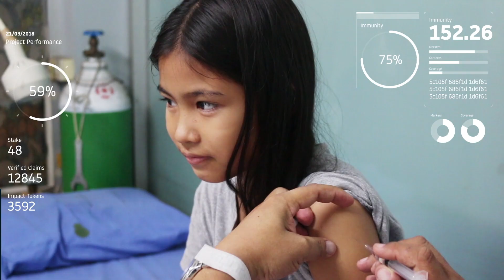Internet of Impact: IXO & ReFi Cape Town with Shaun Conway & Shawn Alimohammadi │Season 3 Episode 6🎧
Delve deep with us into a conversation where technology meets impact, and dreams align with actionable systems. Dr. Conway, a visionary since 2008, has been at the forefront, harbouring the dream of a tokenized impact economy within the robust framework of the Cosmos ecosystem. With his profound experience in development and aid, he’s witnessed the power and potential of decentralized ledgers as enablers of a new world where harmony between people and the planet isn’t just a utopian fantasy but a tangible reality.

Joining him is Shawn Alimohammadi, a pioneer of the ReFi Local Node movement, actively participating in sowing the seeds of regeneration in Cape Town. Shawn brings to the table not just expertise but a commitment to inviting and engaging local leaders in this transformative vision of a regenerative future.

In this episode you will:

🌱 Explore Revolutionary Systems: Understand the underlying logic and innovative mechanics of IXO’s groundbreaking blockchain system built on the Cosmos SDK, specifically designed for the tokenized impact economy.
🔗 Witness Technological Intervention: Delve into the exciting intersection of blockchain, distributed ledgers, and artificial intelligence as crucial tools for verification and acceleration of impact claims.
🌍 Gain Insight into Global Impact Movements: Discover first-hand the experiences and stories of Dr. Shaun Conway and Shaun Alimohammadi, from their initial visions to the practical implementation of Local Node movements and regeneration initiatives worldwide.

Chapters:

00:00 - Teaser
00:50 - Introduction
4:38 - Meditation
7:44 - The Tokenized Impact Economy
10:54 - We don't know what matters for planetary health
13:00 - A Public, Verifiable Proof of Making Good in the World
19:20 - The Local Currencies Experiment
22:55 - Presenting IXO
34:11 - Why Would a Project Choose IXO?
48:11 - What is Coming Next for IXO?
55:14 - The Culture of ReFi Cape Town
1:03:57 - How Can You Access the Power of IXO?

Thanks to our frens at Barrio Up Films for the podcast and micro-content production